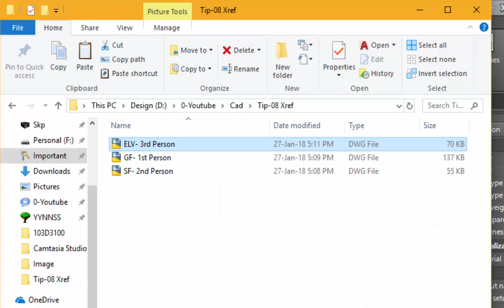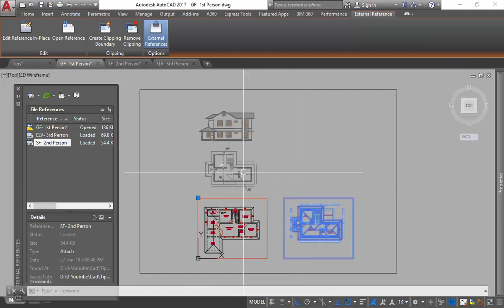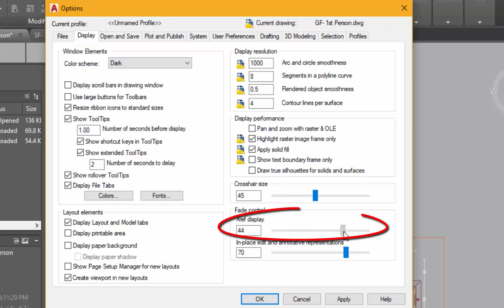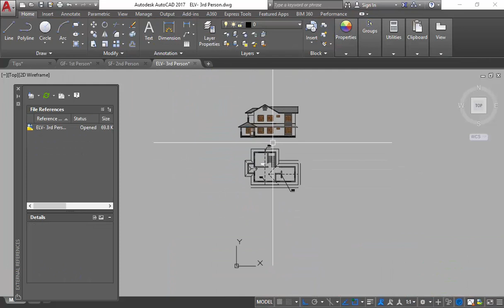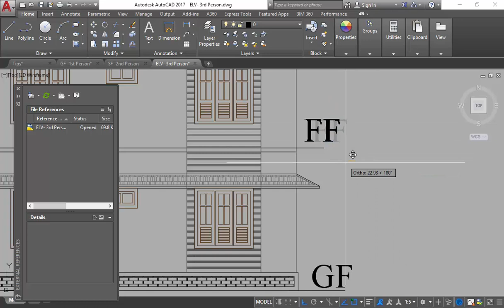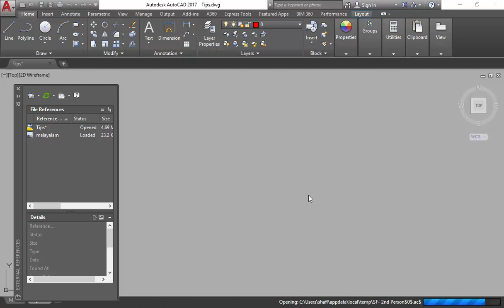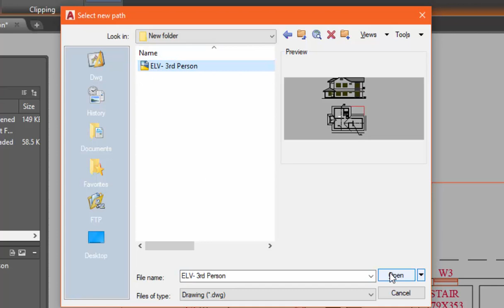External Reference. Exref AutoCAD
AUTOCAD ഇൽ XREF ഉപയോഗങ്ങൾ
എപ്പോഴാണ് ഉപയോഗിക്കേണ്ടത്
എങ്ങിനെയാണ് ഉപയോഗിക്കണ്ടത്
മറ്റു ടിപ്‌സുകൾ